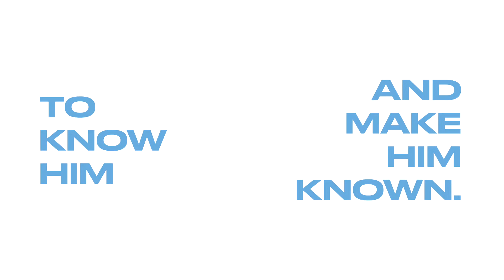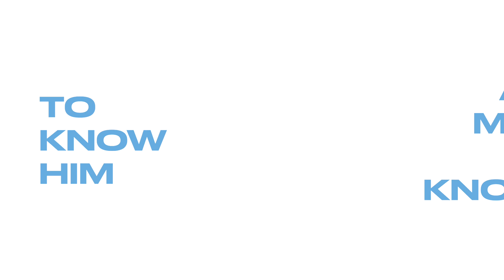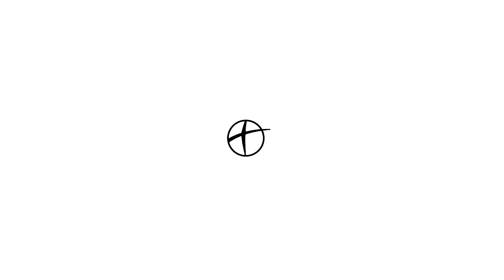The Two Men